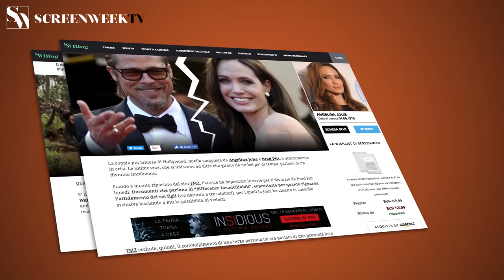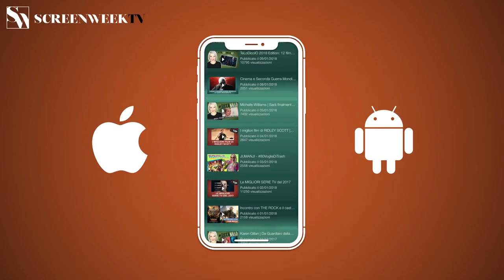Parlami di Lucy - Trailer Italiano Ufficiale HD